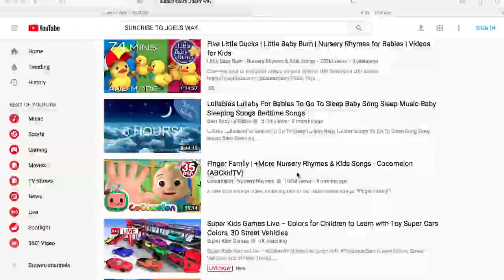JOEL'S WAY KIDSTV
Joel's Way Kids TV is coming to you soon!!